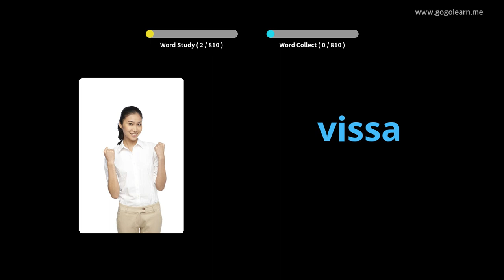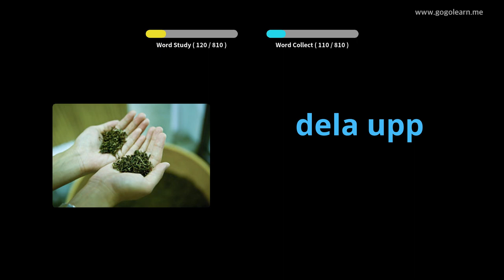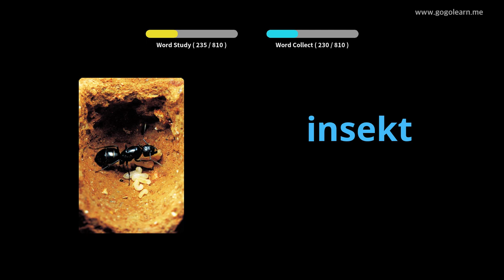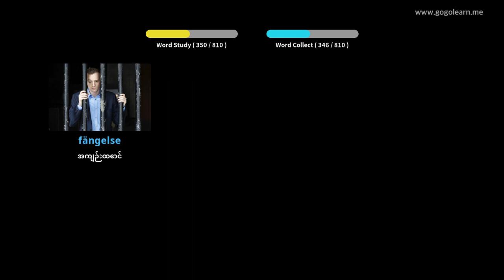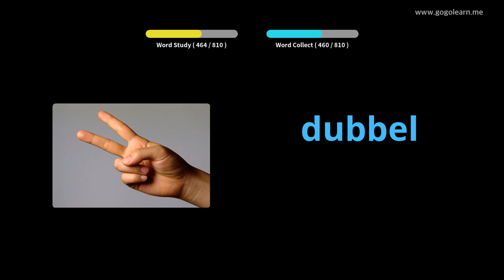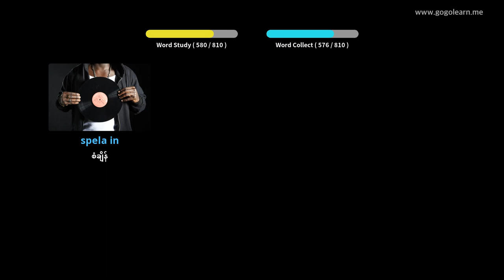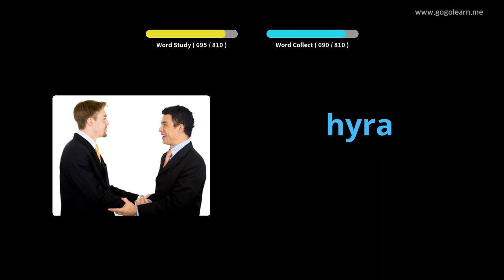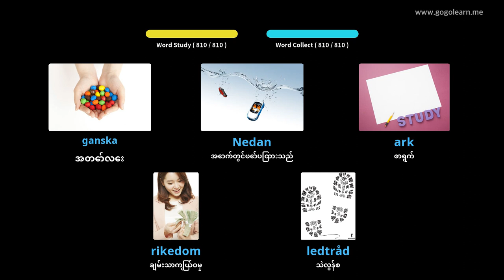Sleep နေစဉ်နားထောင်ခြင်းဆွီဒင်ဝေါဟာရ | Golearn